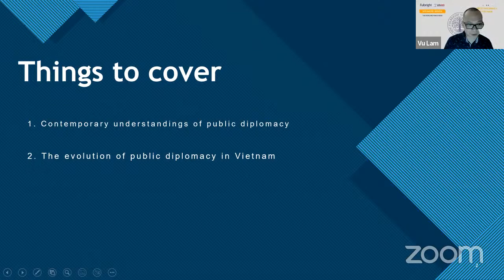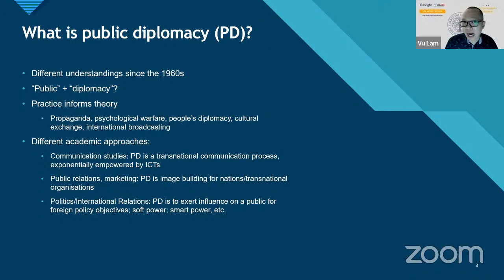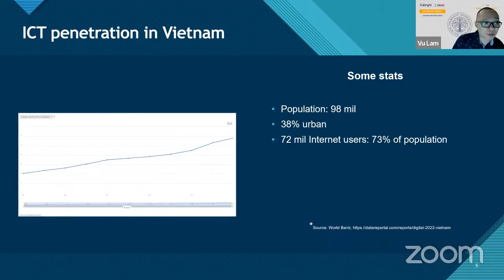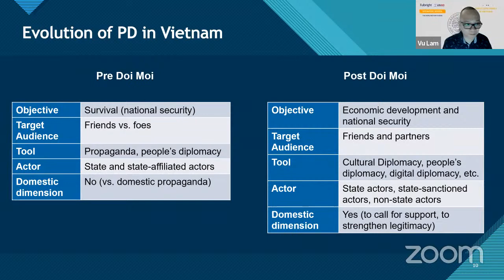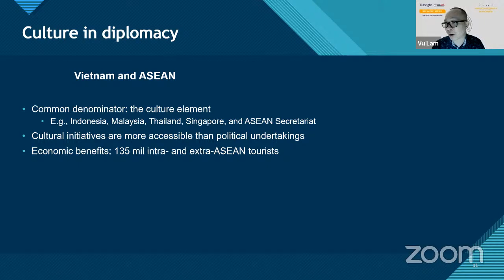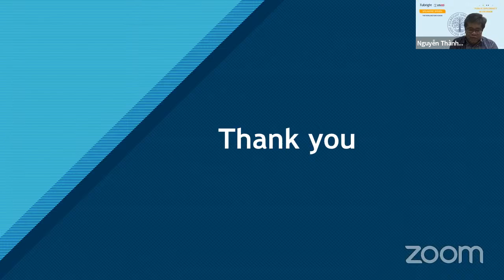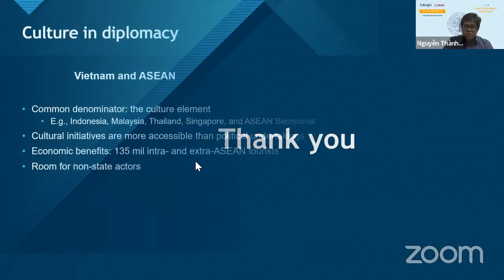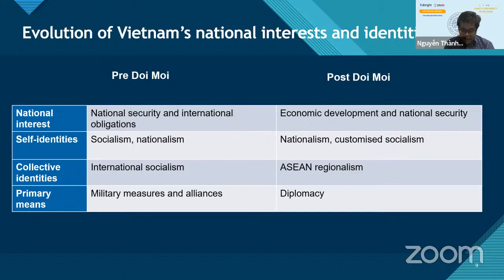Fulbright Speakers’ Series with Dr. Vu Lam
“Public diplomacy” has gained the status of a buzzword among specialists in the fields of communication studies and international relations. Yet, more than 50 years after its birth, the concept still does not have a unified understanding, and still attracts constant debate with regard to, among other things, what lies at its centre and periphery — simply put, what it is and is not. My book presents an alternative understanding about public diplomacy put into the context of Vietnam. It shows that Vietnam has been conducted a particular form of public diplomacy that is both inbound and outbound, largely thanks to the rise of the Internet and social media.